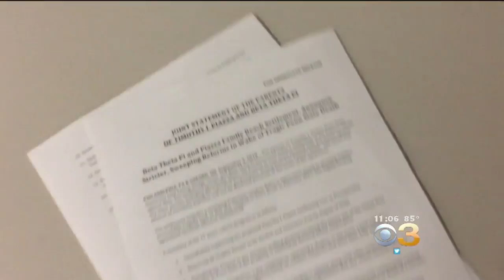Piazza Family, Beta Theta Pi, Reach Settlement After Penn State Pledge’s Death